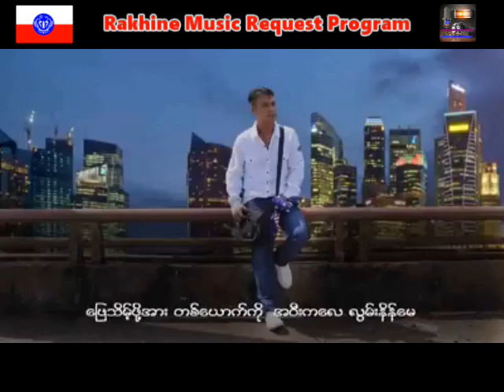ငါရို႕အလြမ္း ေတးဆို K သူရ ေတာင္းဆိုသူ ခိုင္ေခ်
အားလံုးကို ေက်းဇူးတင္ပါေရ။
Rakhine MRP

Song : ငါရို႔အလြမ္း
Artist : K သူရ
Update : Rakhine MRP